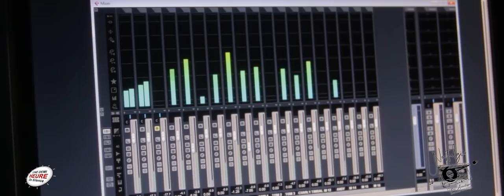Sylvain AKOUALA "Temple" LE SIGNE DE LA RESURRECTION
PROGRAMME "NOSTALGIE"
Vous avez attendu elle est là, la Nostalgie votre programme , elle qui vous rappelle l'élan d'avant , elle vous plonge de façon commémorative à notre naissance lorsque nous avions cru . Elle vous donne l'esprit méditatif , elle , nostalgie .
Nostalgie temps de souvenir des anciens temps une époque qui est certes derrière nous mais donc nous nous souvenons comme en regardant dans un miroir. Le reflet d'une époque qui nous a tous marqué et influencé notre expérience chrétienne. Nostalgie avec le frère chantre Auteur compositeur Jean Sylvain Akouala, Ce programme qui rafraîchie et nous apporte du réconfort par la louange et l'adoration.